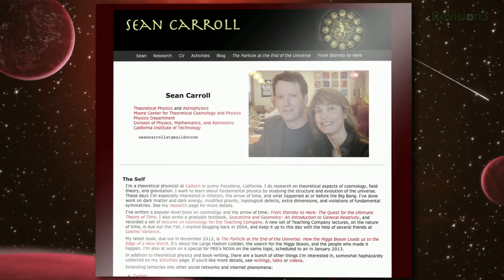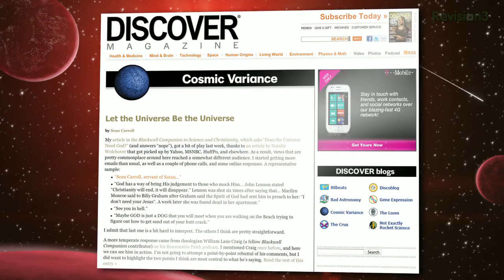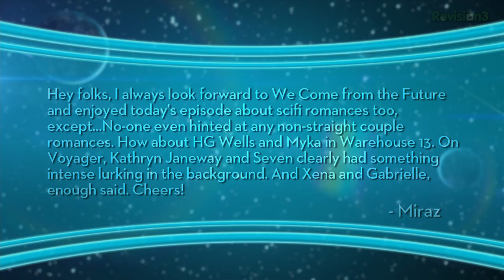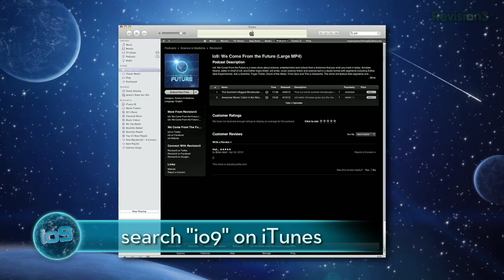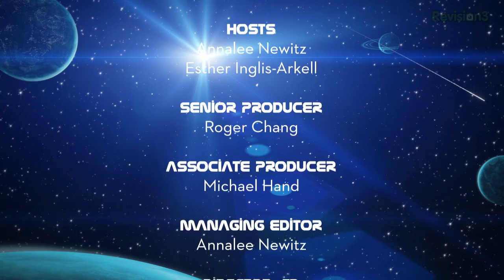How Bill and Ted Got Time Travel Right!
Annalee and Esther examine time travel tropes that suck in science fiction. We interview Caltech physicist, Sean Carroll, about possibilities of real-life time travel. Discover why Bill and Ted are the perfect example of how time travel could work! Plus we reveal our favorite same-sex sci-fi relationships.

Warehouse 13's Joanne Kelly: "I would love" to see H.G. Wells and Myka get together

ABOUT WE COME FROM THE FUTURE:
io9: We Come From the Future is a news show about science, entertainment and culture from a tomorrow that you wish you lived in today.